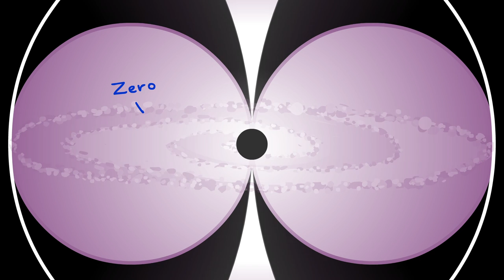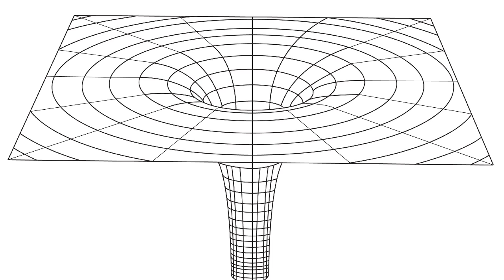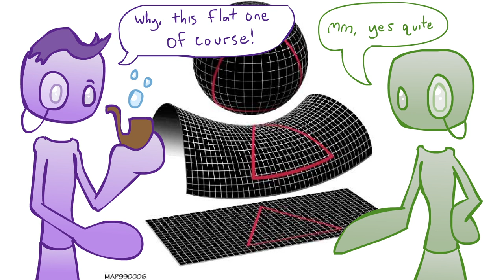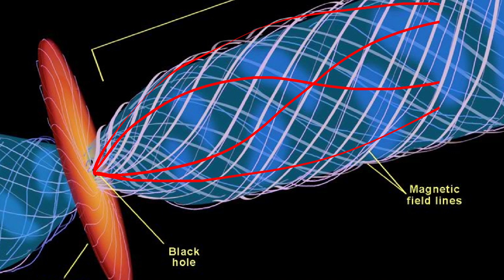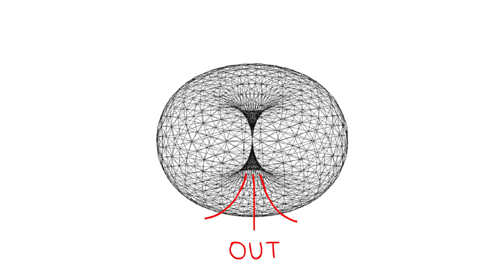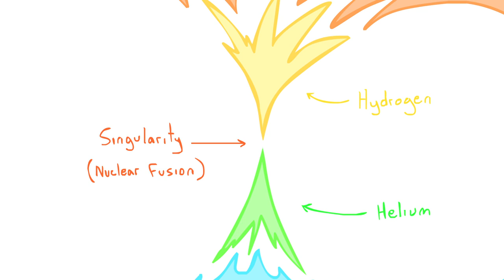Secrets of the "Black Whole"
What is a black hole, really? Today many theories exist, and while much is known, there is still a great mystery about them. One way we might understand them better is to observe them through the torus model explored in episode 20.

A torus constantly receives and emits energy, and this model applies well to understanding a Black Hole. Through this video, we will explore the connection to this pattern and theorize about the mysteries of the universe on the macroscopic level.

✨ About Spiritverse ✨